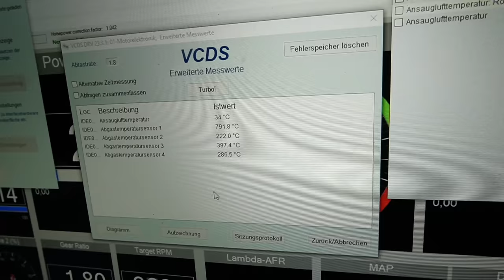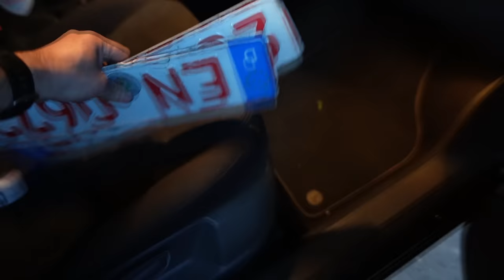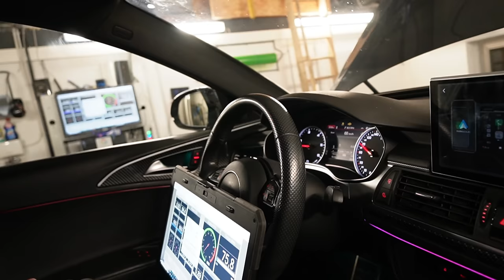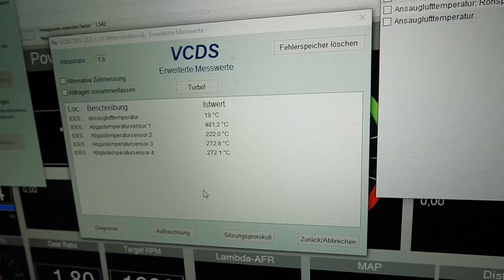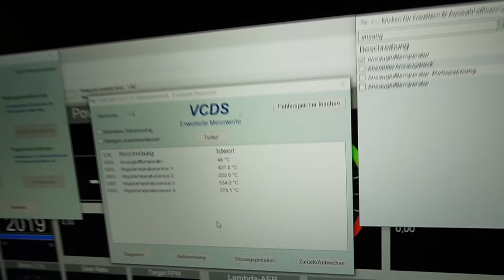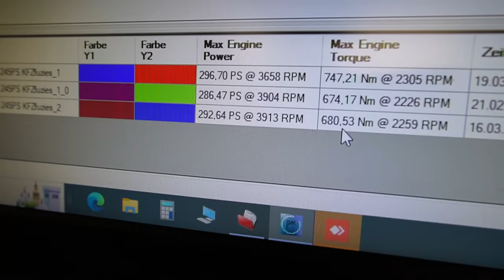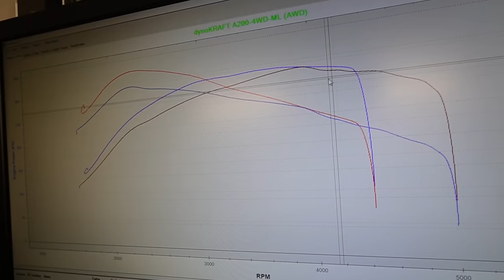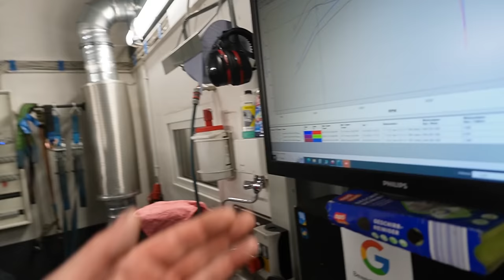Tuner schockt mich... Mit WAHNSINNS ERGEBNIS 😍 DIESEL POWER!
Mitja Software Optimierung uvm

Code: KFZFuzie

Hauptsponsoren

Tecpo
Motul
Febi
Lixup